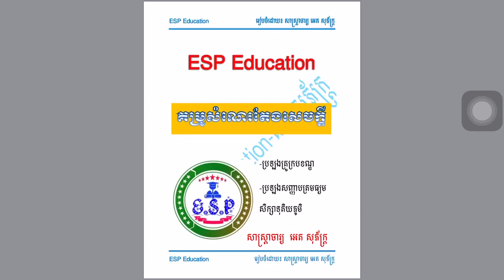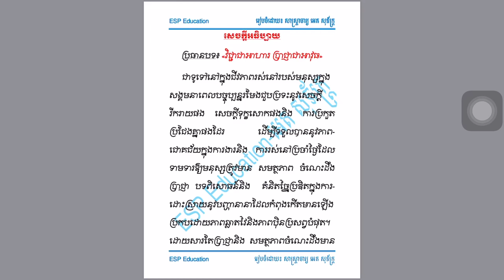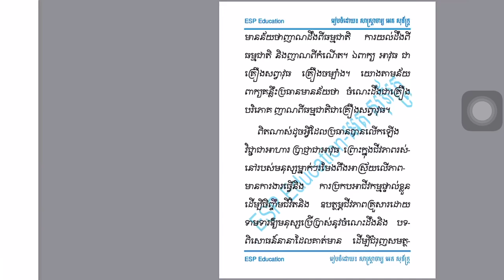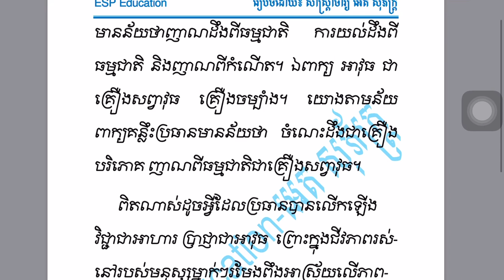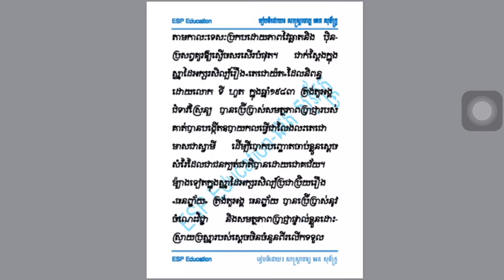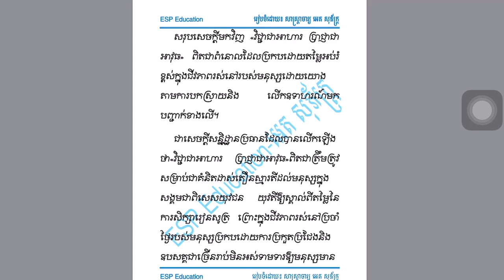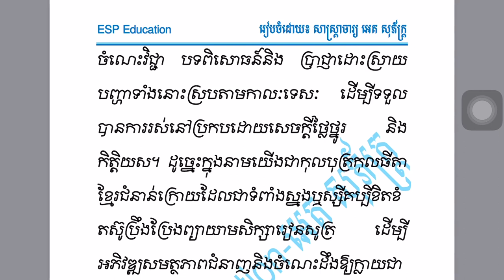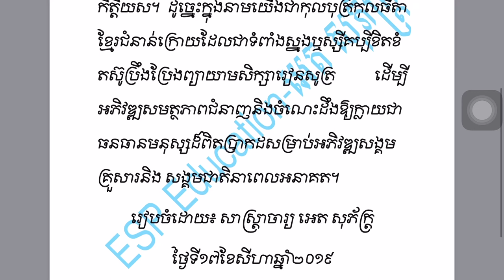គម្រូតែងសេចក្ដីវិជ្ជាជាទ្រព្យប្រាជ្ញាជាអាវុធ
🌷ESP Education 🌷
Thanks 🙏 😘
-English
-Math
⛳️ESP Education ⛳️
Thanks